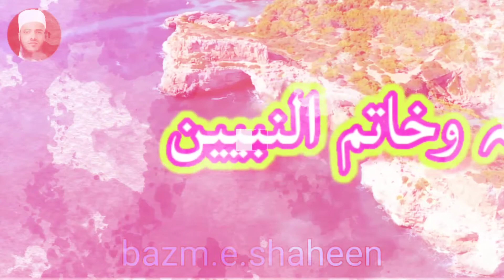September 12, 2022